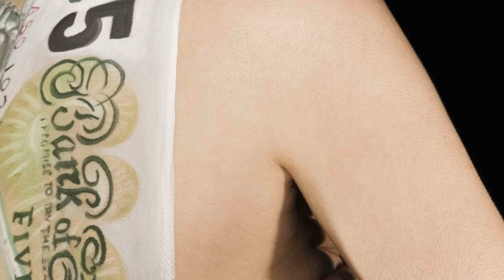Kate Garraway @image compilation 2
Kate cleavage remix